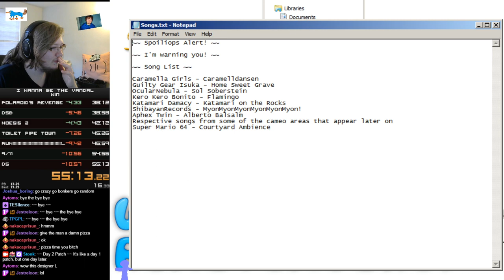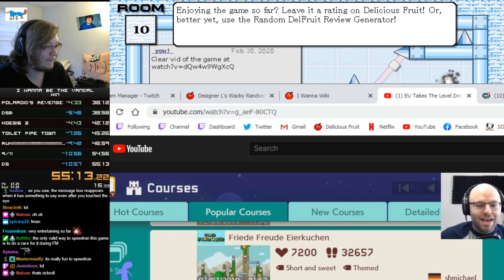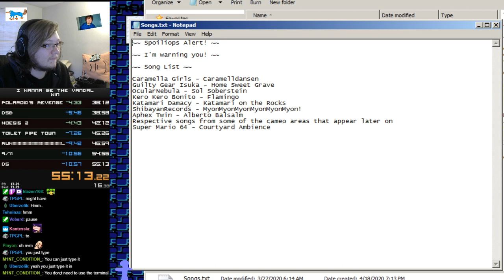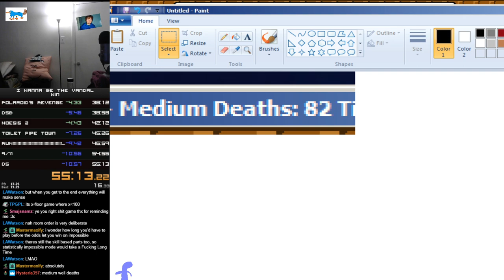Designer L's Wacky Randventure - Full Playthrough